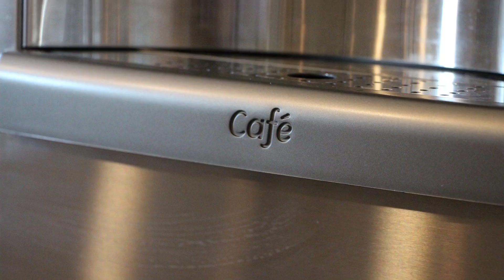5842 Palmer Ranch Parkway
5842 Palmer Ranch Parkway, Sarasota, FL. Video Tour